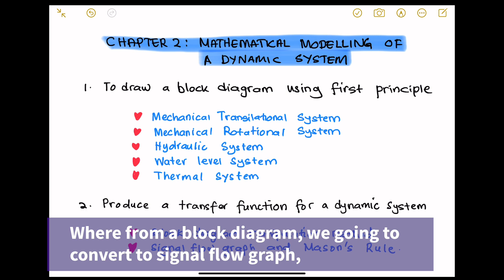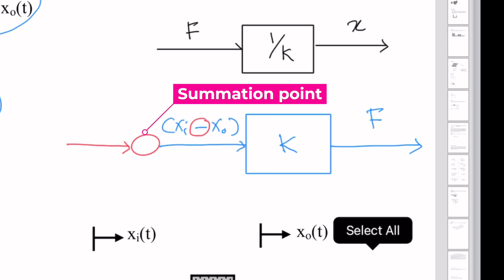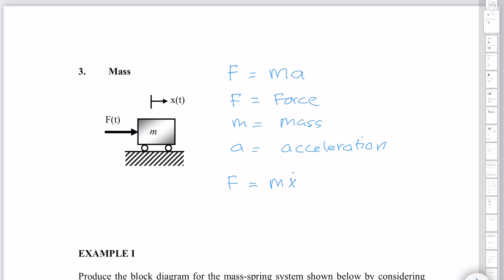How to draw a block diagram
Part 1: mechanical transitional system.